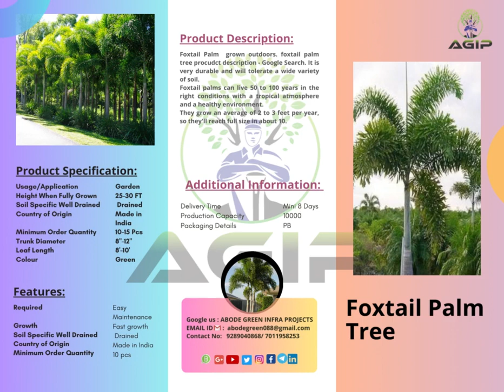Foxtail Palm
Foxtail Palm  grown outdoors. foxtail palm tree procudct description - Google Search. It is very durable and will tolerate a wide variety of soil.
Foxtail palms can live 50 to 100 years in the right conditions with a tropical atmosphere and a healthy environment.
They grow an average of 2 to 3 feet per year, so they'll reach full size in about 10.